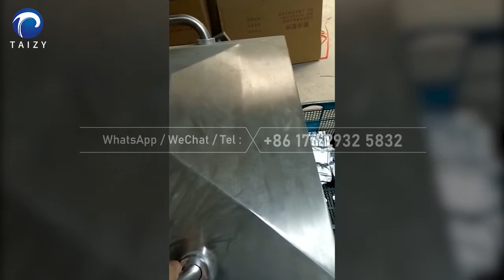vacuum packing machine | food Chamber Vacuum Sealer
A desktop vacuum packing machine is a machine that can vacuum materials. The desktop vacuum packaging machine can be applied to both dry and wet products, for solid, liquid, powder, and paste foods, grains, fruits, preserved fruits, and chemicals. Electronic components, precision instruments, rare metals, etc. for vacuum packaging. Vacuum packaging is very common in life, this method is also simple and practical, and is loved by many manufacturers. In addition, we also have many types of vacuum packaging machines to choose from.